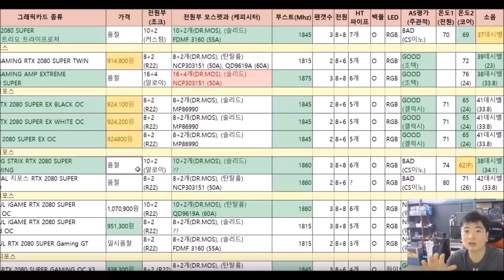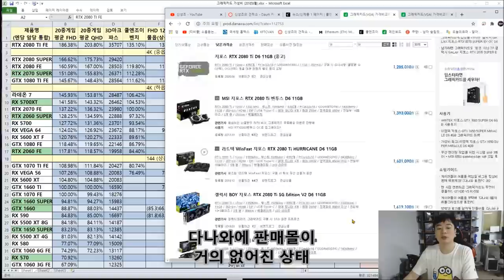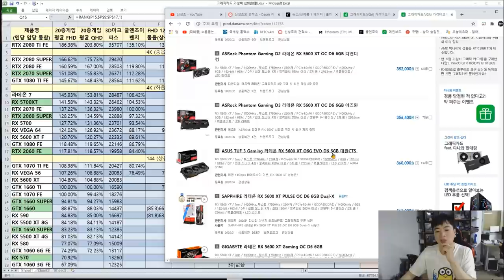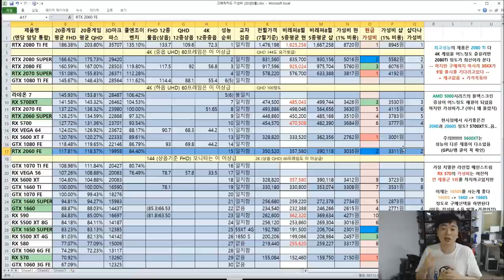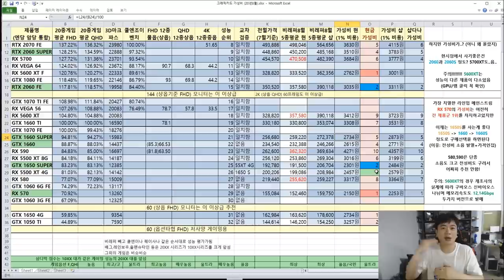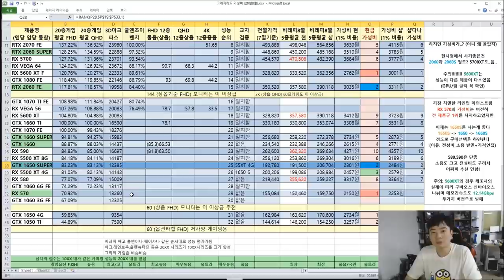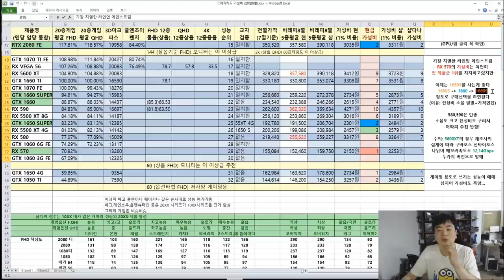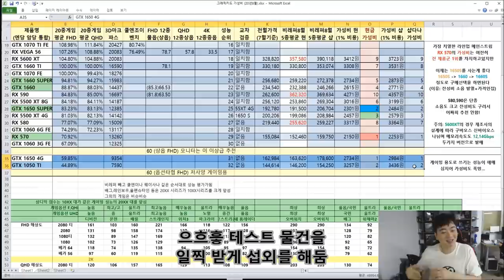8월 그래픽 카드 가성비 비교표! (모니터에 맞는 그래픽카드 고르기) -신성조 2070S ~ 2080 TI는 단종 수순 3000시리즈 출시 임박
내가 쓰는 모니터에 걸맞는 그래픽카드는? (각 제품별 적정 해상도)

어느 그래픽카드가 성능이 높나요? (게이밍성능 비교)

내 그래픽카드 성능이 정상인가요?  (파스점수 확인 +-1000점까지 정상)